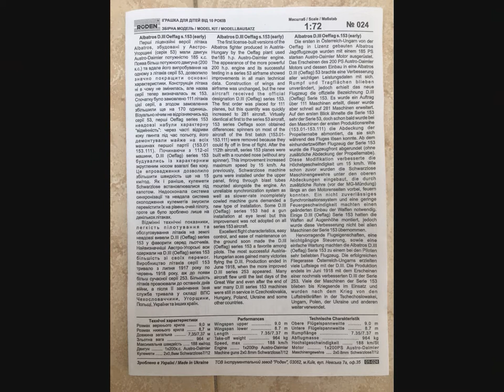Roden Albatros D.III Oeffag s.153 1/72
Roden Albatros D.III Oeffag s.153 early
Box: 024
Scale: 1/72
Pieces: 44
(Read Comments for Details)